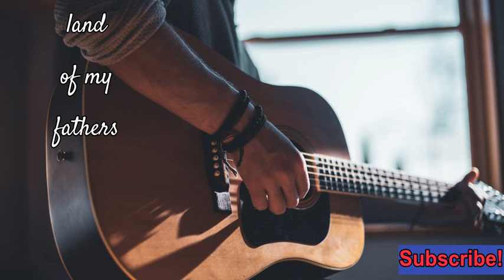Youtube free to use music(country,pop,alternative,cinematic,inspirational music)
Youtube free to use music,no copyright